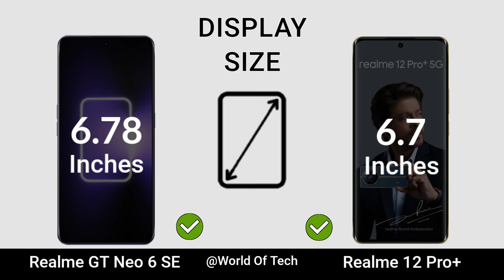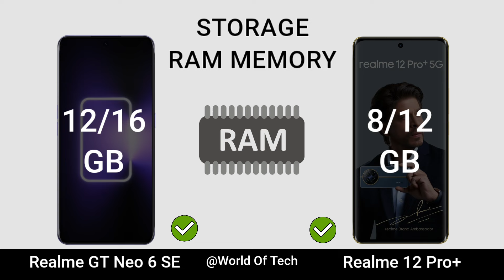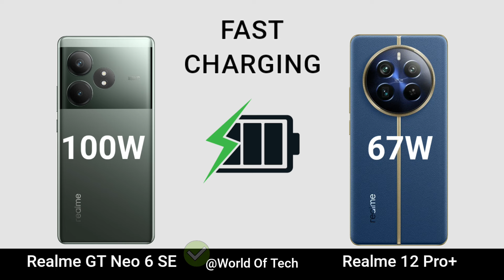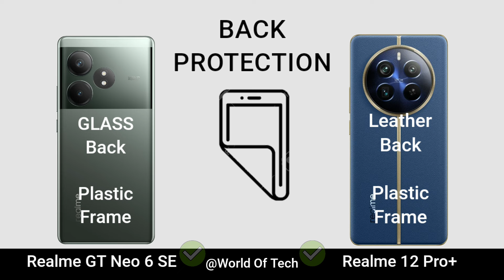Realme GT Neo 6 SE vs Realme 12 Pro Plus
Realme GT Neo 6 SE vs Realme 12 Pro Plus || Specs Comparison